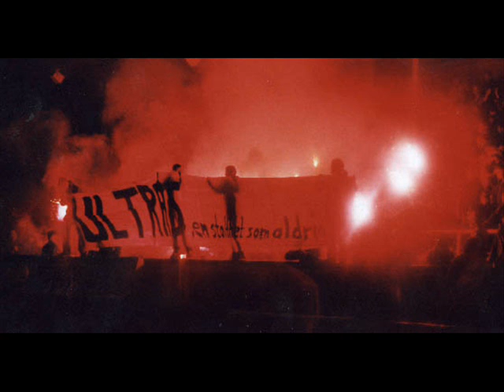FOrza Blåvitt (L)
Skoj Film Som Vanligt